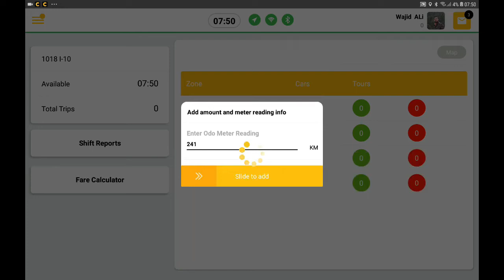3 How to logout from App